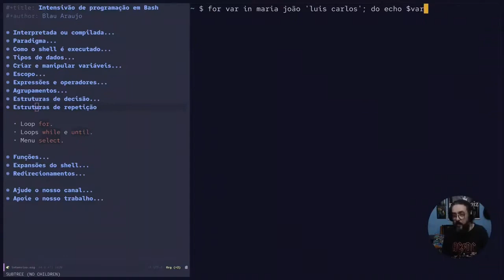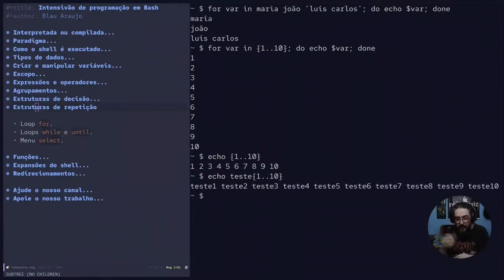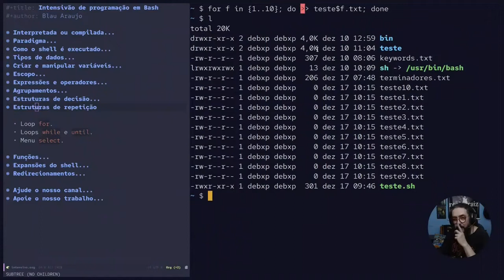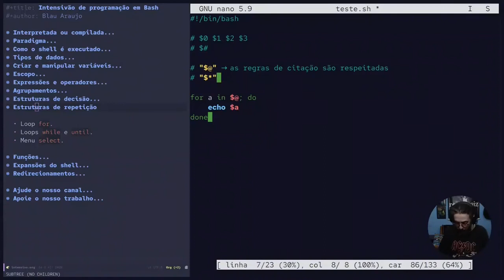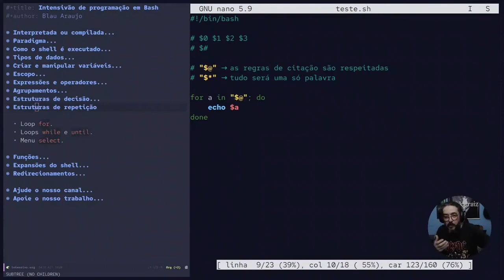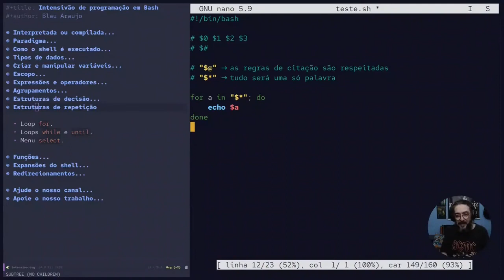Intensivo de programação em Bash #32: O loop 'for'